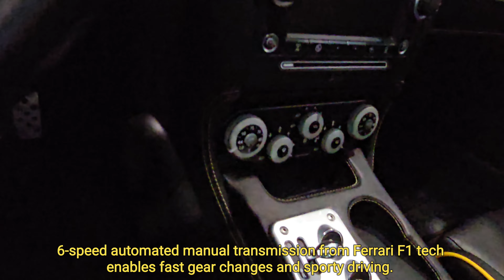2018 Ferrari 612 Scaglietti F1 FC2058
Ferrari is an Italian luxury sports car manufacturer that was founded in 1947 by Enzo Ferrari. Throughout its history, Ferrari has been known for its high-performance sports cars, as well as its success in racing. The company has won numerous championships in Formula One racing, including 16 Constructors' Championships and 15 Drivers' Championships. Ferrari's iconic cars have become synonymous with luxury, speed, and performance, and continue to be sought after by collectors and enthusiasts around the world.

The Ferrari Scaglietti is a grand tourer produced by Ferrari from 2004 to 2016.
The car was named after Sergio Scaglietti, a coachbuilder who worked with Ferrari in the 1950s and 60s.
The Scaglietti was designed to be a more practical and spacious Ferrari, with a 2+2 seating arrangement and a larger trunk.
The Scaglietti featured a front-mounted V12 engine, with horsepower ranging from 490 to 540 depending on the model year.
The car was available with a six-speed manual or six-speed F1 automated manual transmission.
The Scaglietti was produced in limited numbers, with around 2,000 units built over the course of its production run.

The 2008 Ferrari Scaglietti F1 is a stunning example of Italian automotive engineering at its finest. This particular model is finished in a sleek black exterior, which is complemented by black leather interior with yellow stitching. The car's aggressive lines and aerodynamic curves give it a bold and sporty look, while its spacious 2+2 seating arrangement and ample trunk space make it practical enough for long road trips.
Under the hood, the 2008 Scaglietti F1 is powered by a 5.7-liter V12 engine, which produces 540 horsepower and 434 lb-ft of torque. This engine is paired with a six-speed F1 automated manual transmission, which allows for lightning-fast gear changes and unparalleled performance. The car's advanced suspension system and precise handling make it a joy to drive, whether you're cruising down the highway or carving through mountain roads.
Inside the cabin, the 2008 Scaglietti F1 is a study in luxury and comfort. The black leather seats are incredibly comfortable, and the yellow stitching adds a touch of elegance and sophistication. The dashboard and center console are finished in black leather with brushed aluminum accents, giving the interior a modern and stylish look. The car is also equipped with a state-of-the-art sound system, which provides crystal-clear audio even at high speeds.
Overall, the 2008 Ferrari Scaglietti F1 black with black interior and yellow stitching is a stunning example of Ferrari's commitment to luxury, performance, and design. It's a car that's sure to turn heads wherever you go, and a true collector's item for anyone who appreciates the finest in Italian sports car engineering.